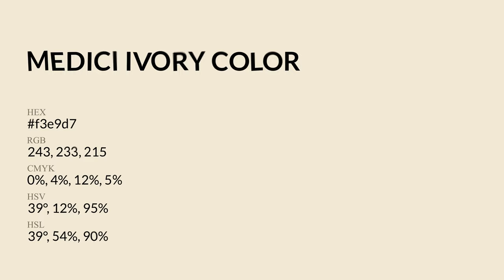Medici Ivory color f3e9d7 hex Cool Green color f3e9d7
What color is Medici Ivory ? f3e9d7 hex, Cool Green color f3e9d7

Hex f3e9d7 Color Code is also known as Medici Ivory color